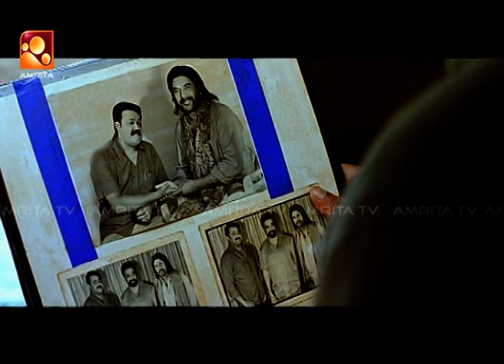ഊണ് കഴിക്കുമ്പോൾ മഹാരാജാവ് വന്നാലും എഴുന്നേൽക്കരുതെന്നാണ് ...